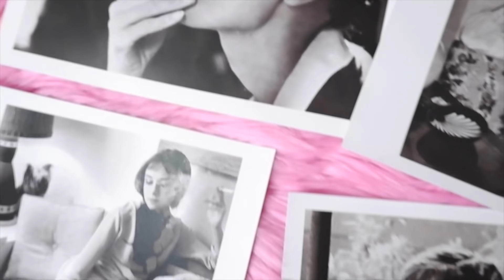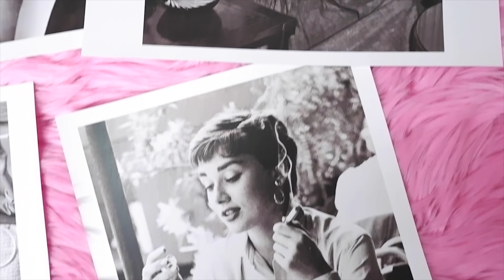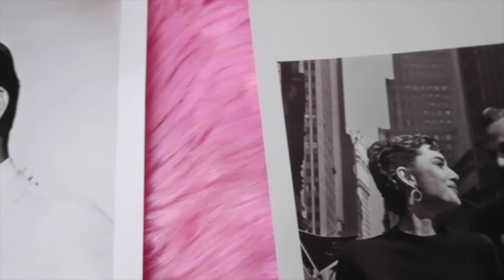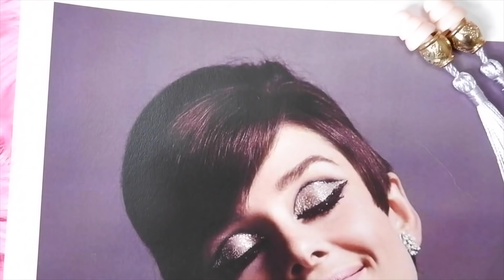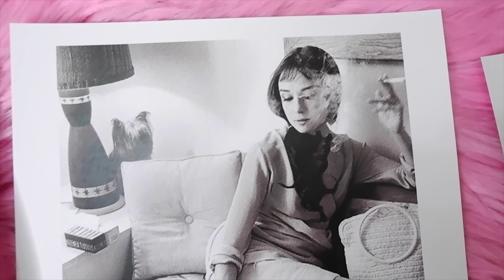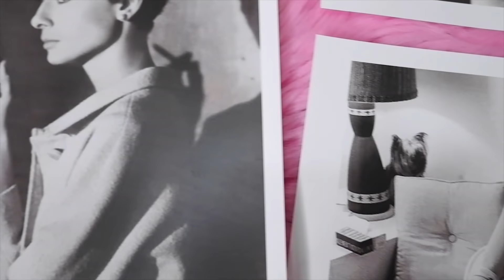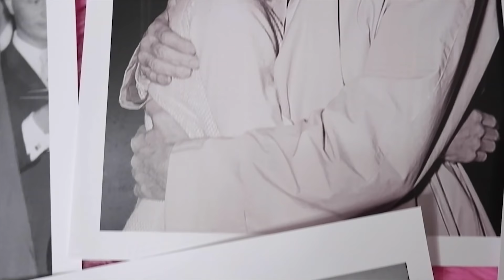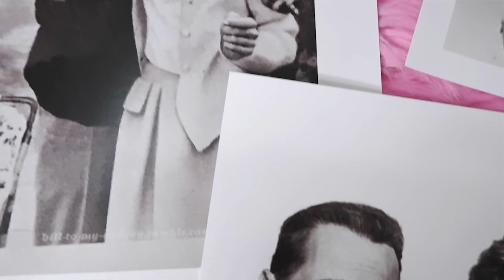Surprising Audrey Hepburn Scandals you won't believe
When I think of Audrey Hepburn, I think of an elegant movie star who was polite and not involved in Old Hollywood scandals and affairs.
1.Audrey Hepburn's Background
Audrey Hepburn was an agent of Dutch Resistant when she was a teenager, but her parents did not share the same view. Her parents joined the British Union of Fascists. When Audrey Hepburn just began her journey as an actress, it would be troubling for her clean image if everyone knew about her parents. The war ended not long ago, and everyone might be sensitive over it. They hid it from the press while publicizing her contribution during the war. She did many things to support the resistance, such as performing ballet to get more funds. She even volunteered as a nurse at the age of 16 during WWII. Later in her old age, she volunteered to work for UNICEF. She was a great woman who cared a great deal about humanity.
2.Audrey Hepburn had an affair with William Holden
Audrey Hepburn began her affair with William Holden while filming Sabrina. William Holden Audrey's costar in Sabrina was married at the time. Audrey didn't care because she was head over heels in love with William Holden. He was very entranced by the sophisticated beauty that is Audrey Hepburn. Ardis, Holden's wife, sensed this too.
In most cases, she didn't mind her husband's womanizing behaviour, but Audrey Hepburn was different. She was a threat to Ardis' marriage. Ardis gave an ultimatum and demanded her husband to stop seeing Audrey Hepburn. In the end, this was hardly necessary. Like many other women, Audrey wanted to have children. It turned out that William Holden had a vasectomy. Audrey was heartbroken when she found out, especially since William Holden knew how much it meant to her. She promptly ended her affair with William Holden. She reconciled with Mel Ferrer. Their engagement was made at Holden's house because Paramount wanted to ward rumours about her experience. Well, it was probably one awkward dinner.
3.Audrey Hepburn dated JFK
Not many know about Audrey Hepburn and JFK's rumoured past relationship. After all, JFK's most popular pictured with Marilyn Monroe. Like how people didn't realize that Hepburn also sang The Birthday song to the president a year after Marilyn Monroe. It was revealed that she dated JFK during his days as a senator when JFK was shot. It was said that the actress requested everyone to pray for him, went inside the carriage off stage and cried. Also, one of JFK's favourite movies was Roman Holiday, the first movie she starred in. So, perhaps the rumour might be right after all – maybe, we didn't know for sure. Furthermore, JFK was notorious for fooling around with lots of women.
4.Her voice was dubbed over in The Movie My Fair Lady.
Yes, her voice was dubbed over. Upon knowing it, Audrey was enraged since she was promised that the movie would use her voice for the singing parts. She promptly left the set that day. Then, she came back the next day and apologized for her' wicked behaviour. She always blamed herself for not singing the part and vowed to never act in a musical again. On a related note, she didn't get nominated for The Best Actress because she didn't sing the vocal parts.
My makeup:
Eyeshadow: